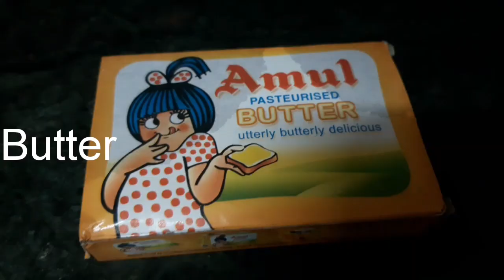Roasted spicy corn make in 2 minutes /Quarantine time recipe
😊 This is me sadhana 💞I am on youtube for sharing a product reviews, Travel vlogs,Fashion with you guys.